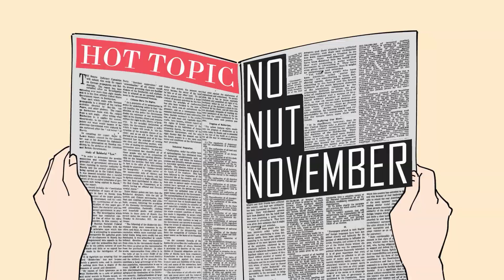Loid Does Not Nut | Spy X Family Fan Animation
No Nut Novermber for Loid Forger